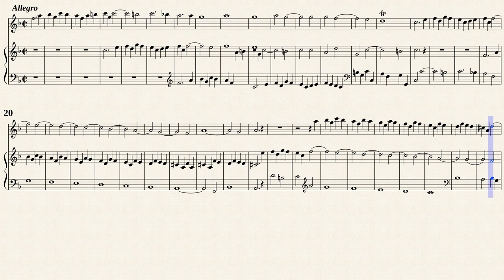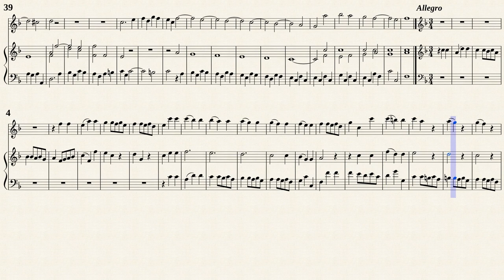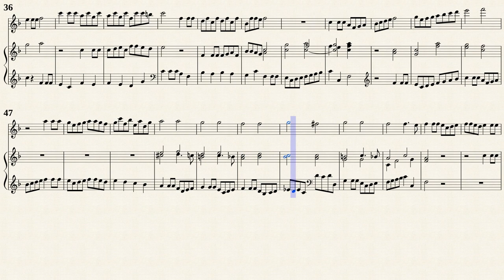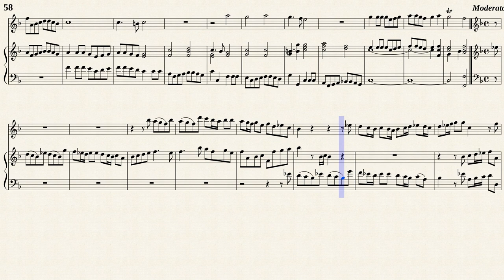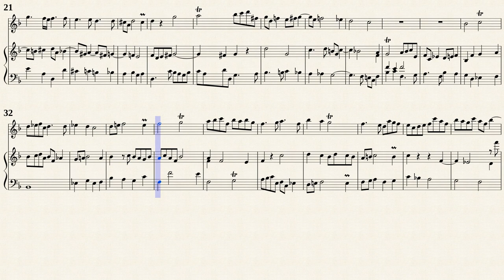Händel, G. F. _ Sechs Fughetten [Rec, Vla. d. g., Hch]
Eingerichtet von Hans Georg Weiler
Sechs Fughetten (6 Fughettes)
für Altblockflöte und Klavier.
Transposed from INSLP#853146 PDF file
Mainz: Schott, 1950. Plate B.S.S 37028.